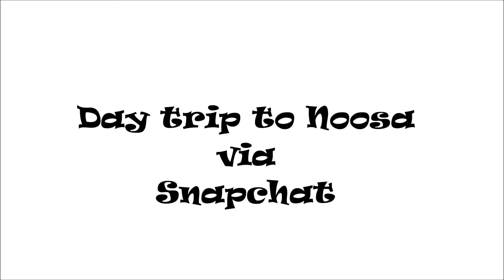VISIT NOOSA, Sunshine Coast: via Snapchat Vlog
Hey there beautiful people!  I wanted to do something different for myself and upload a vlog style video of my sister and I up the coast, although it's via Snapchat I feel like I did get out of my comfort zone and film my day briefly. I want to start vlogging a bit more because when I travel I get to look back and see what memories I have created along the way!

I also want to upload a "What to take to the Beach" later, on my channel. Keep a look out for that!

♥ WHAT I WORE:
Onepiece - Sunburn
White shirt - an Australian boutique in Noosa
Sunglasses - Sunglass Hut
Sandals - Kmart

Perfect tune for a chill day by the beach!

Love,
Kathy